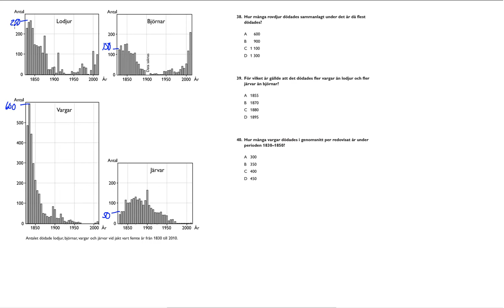Högskoleprovet 2015 03 28 Provpass 2 Kvantitativ del Uppgift 38